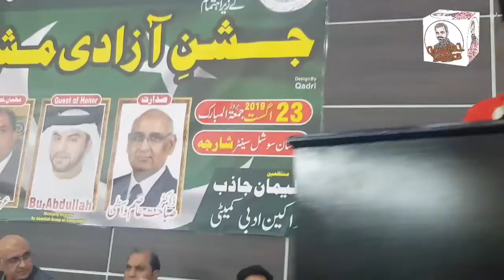Wasi Shah ki Urdu Poetry | Pakistan Social Center Sharjah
Jashan.e.Azadi Moshaira organized by
Pakistan Social Center Sharjah, special guest Well known urdu poet & anchor person Wasi Shah from Pakistan